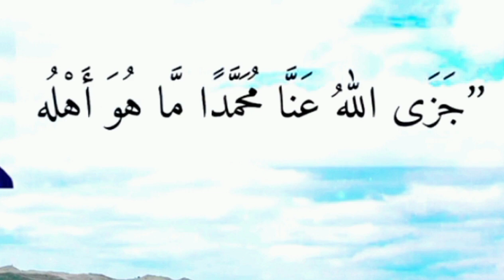Ya wazifa 1 Martaba Parhain Sab Kuch Malega,یہ وظیفہ مختصر لیکن جامع ترین وظیفہ ہے